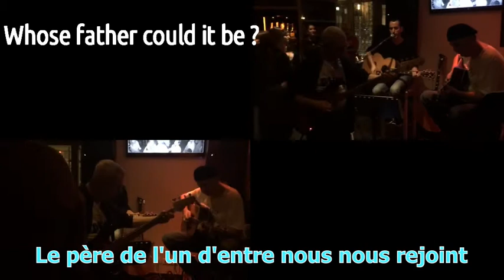Side by Slide le duo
Duo acoustique ; décembre 2019